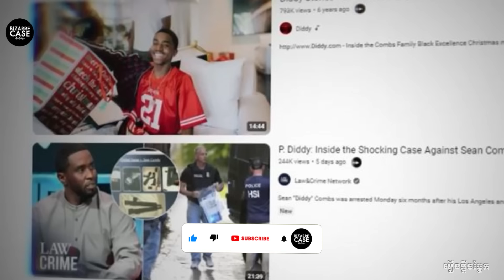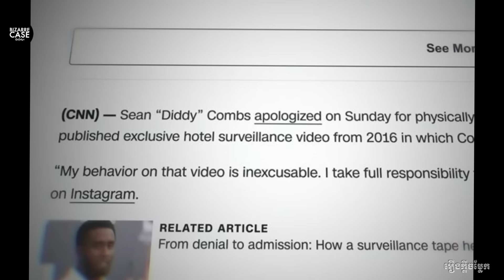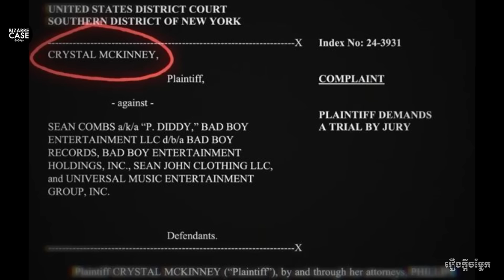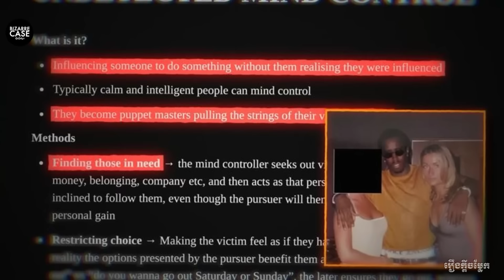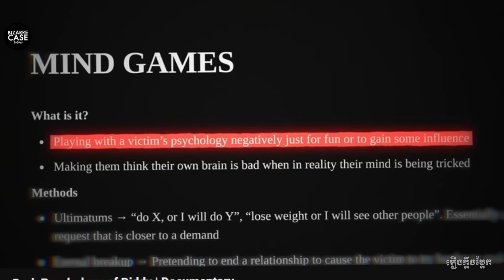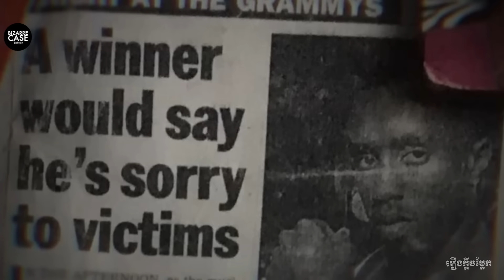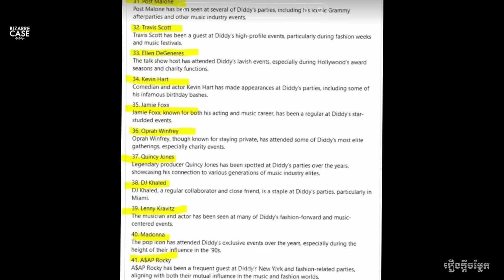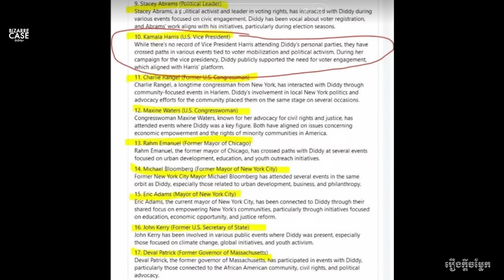មកស្វែងយល់ជុំវិញរឿងដ៏សែនងងឹតរបស់Pdiddy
🌻 កម្ម៉ង់ទិញសៀវភៅតាមរយៈ 🌻
💜 ហ្វេសប៊ុកផេក

Bizarre Case គឺជាឆានែលដែលវែកញែកអំពីរឿងក្ដីឃាតកម្មពិតៗ។
ប្រសិនបើអ្នកមាន​​ចំណាប់អារម្មណ៍​ចង់ដឹងលើករណីណាមួយនៅក្នុងវីឌីអូបន្ទាប់ៗទៀត ស្វាគមន៍សរសេករណីនោះក្នុងខំមិនខាងក្រោមវីឌីអូ។

Source: J Wisdom, LAW & CRIME, CBS News,  and various sources